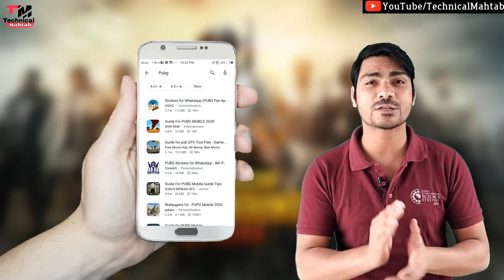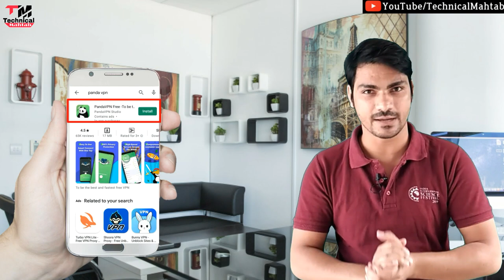मत खेलना PUBG | PUBG खेलोगे तो जेल जाओगे | Jail for Playing PUBG?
Aware !! Don't Play PUBG || PUBG Banned
You should not play pubg
Don't play pubg
PUBG Ban in India
Privacy
Security
PUBG ban hone ke baad bhi khel rahe hai ..lekin kaise ?

Hello friends..
Welcome hai aapka Humare is "Technical Mahtab" YouTube Channel me aur mai hun aapka dost Mahtab Alam...Doston Aaj mai baat karne  Wala hun ki pubg finally ban ho gya hai agar aap bhi is  pubg game ko khelte hai toh aapko saza ho sakti hai kyunki aap sarkar ke laagye hue niayam ka palana aap nahi kar rahe hai..toh sarakar apne bases pe aapko saza de sakti hai ..agar aappuri detail me janna chahte hai toh is video ko a v tak dekhte rahiye..

Content Cover
Aware
Security

2⃣KBC की तरफ़ से मिल रहे हैं पुरे 25 लाख रुपए ?|  KBC Lottery Fraud Call | 25 lakh

3⃣2050 में भारत बनेगा सबसे शक्तिशाली देश | Future world 2050 Technology in Hindi | 2050 की दुनिया

9⃣Never search 10 things on Google !! भुल कर भी ये 10 चिज़े गूगल पर ना खोजें !!

By-Technical Mahtab
TM
Mahtab Alam